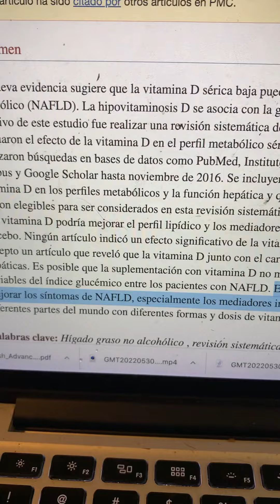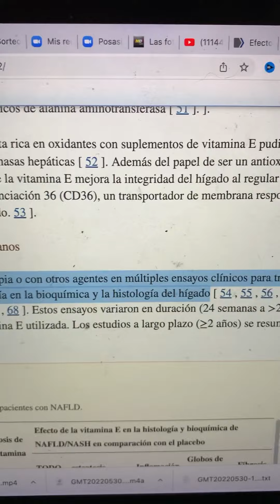¡ATENCIÓN! 3 VITAMINAS Claves para que Sanes el HÍGADO GRASO ✅